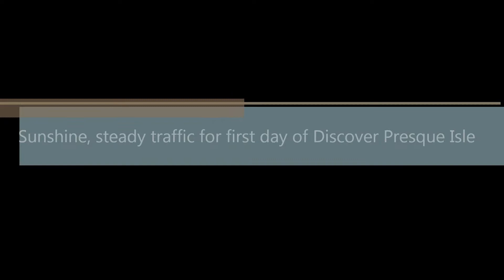Discover Presque Isle 2018 - Day 1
The 27th annual event got off to a strong start with good weather and steady traffic throughout the day Friday, July 27, 2018.